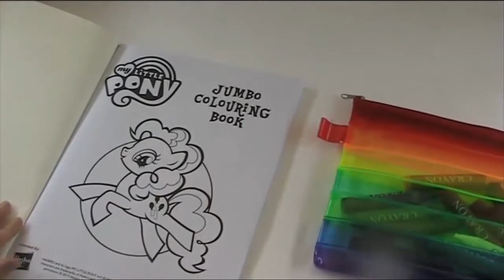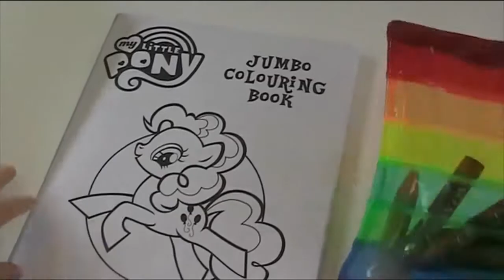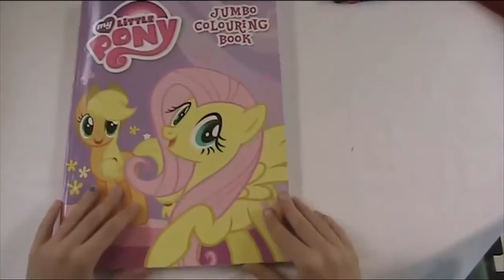MLP Pinkie Pie Coloring Fun 1 - My Little Pony Jumbo Colouring Book - Pinkie Pie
Join Phia for some coloring in fun!  This week she'll be coloring in Pinkie Pie.